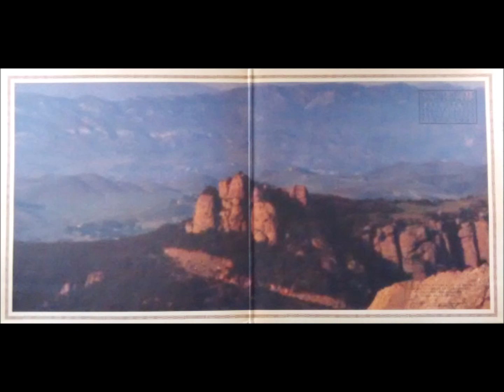11-Democratique Et Populaire De Sauvage--[Savage Republic]-Il Papa Sympatico Instrumental Mix-Bonus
Savage Republic – Jamahiriya Democratique Et Populaire De Sauvage
Label: Mobilization Records – MOB 103
Format:
CD, Album, Reissue, Limited Edition, Discfolio
Country: US
Released: 2002
Genre: Rock
Style: New Wave, Art Rock, Industrial
1  So It Is Written 3:06
2  Spice Fields 5:40
3  Viva La Rock 'n' Roll
Written-By – Chris Bennet*, Dennis Burns, Mark Perry
2:28
4  Tabula Rasa 6:46
5  Il Papa Sympatico 3:27
6  Pios Den Mila Yia Ti Lambri
Written-By – Mikis Theodorakis
3:47
7  Lethal Musk 4:11
8  Lebanon 2000 3:40
9  Moujahadeen 3:27
10  Jamahiriya
Vocals – Nicola Pitchford
7:22
11  Il Papa Sympatico (Instrumental) 3:26
12  Viva La Rock 'n' Roll (Instrumental)
2:33
13  Moujahadeen (Instrumental) 3:31
14  Untitled 0:54
Made By – Ground Fault Recordings
Bass, Guitar, Vocals – Thom Fuhrmann
Co-producer – Vitus Mataré
Drums, Percussion, Vocals, Keyboards, Tape – Bradley Laner*
Guitar, Bass, Vocals – Greg Grunke
Guitar, Bass, Vocals, Graphic Design – Bruce Licher
Guitar, Percussion, Vocals – Ethan Port
Photography By – Abe Perlstein
Producer – Savage Republic
Vocals, Percussion, Guitar, Keyboards – Jackson Del Rey
Written-By – Savage Republic (tracks: 1 to 5, 7 to 11, 13, 14)
Hand-letterpressed discfolio and limited to 1000 copies.

Track 14 is an unmentioned bonus track.

Savage Republic - Jamahiriya
Label: Fundamental – SAVE 61
Format:
Vinyl, LP, Album
Country: US
Released: 1988
Genre: Rock
Style: New Wave, Industrial
A1  So It Is Written
A2  Spice Fields
A3  Viva La Rock 'N' Roll
A4  Tabula Rasa
A5  Il Papa Sympatico
B1  Pios Den Mila Yia Ti Lambri
Written-By – Mikis Theodorakis
B2  Lethal Musk
B3  Lebanon 2000
B4  Moujahadeen
B5  Jamahiriya
Recorded At – Lyceum Sound
Lacquer Cut At – K Disc Mastering
Manufactured By – The Cartel
Manufactured By – Red Rhino Records
Distributed By – The Cartel
Distributed By – Red Rhino Records
Published By – Jackson Del Rey Music
Published By – Boy Eats Girl Music
Published By – SBK Songs
Design – Bruce Licher
Lacquer Cut By – JG*
Performer – Bradley Laner*, Bruce Licher, Ethan Port, Greg Grunke, Jackson Del Rey, Thom Fuhrmann
Producer – Savage Republic, Vitus Matare*
Vocals – Nicola Pitchford (tracks: B5)
This version has color labels. There is a similar version that has only black printing.

Gatefold cover with no barcode. Includes a printed inner sleeve.

All songs published by Jackson Del Rey Music (BMI) and administered by Backlash Enterprises except Viva Le Rock 'n' Roll by Mark Perry, Dennis Burns, Chris Bennet published by Boy Eats Girl Music/Bugle Songs Ltd., and Pios Den Mila Yia Ti Lambri by Mikis Theodorakis published by SBK Songs.